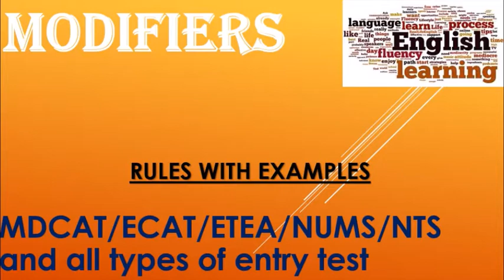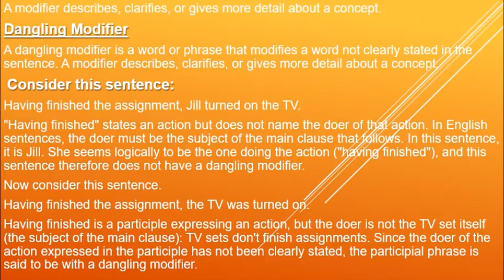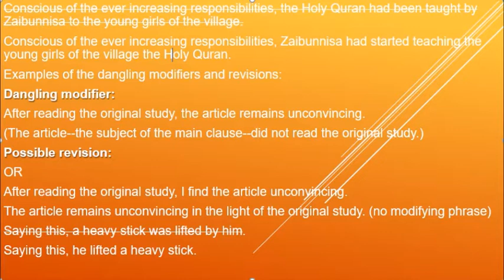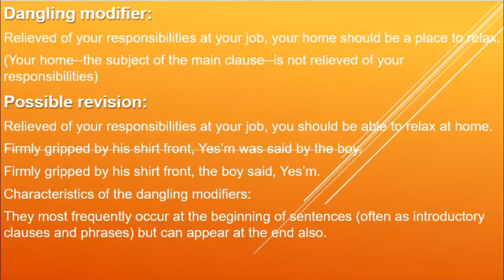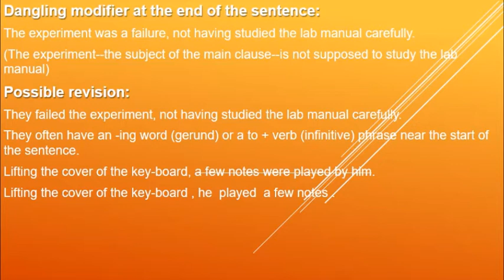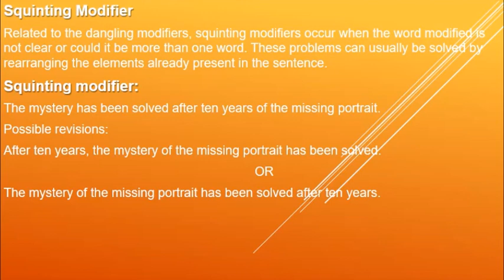MODIFIERS MISTAKES | TYPES OF MODIFIERS | RULES WITH EXAMPLES | ENGLISH GRAMMAR